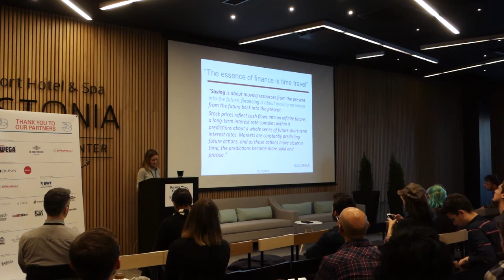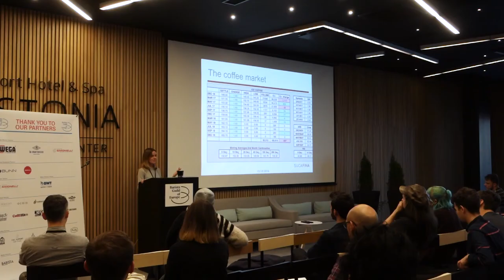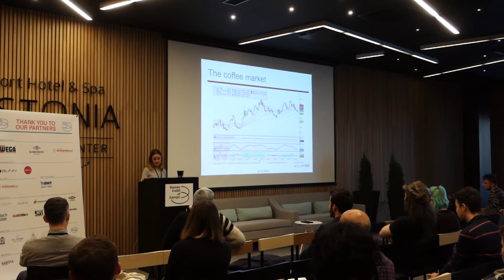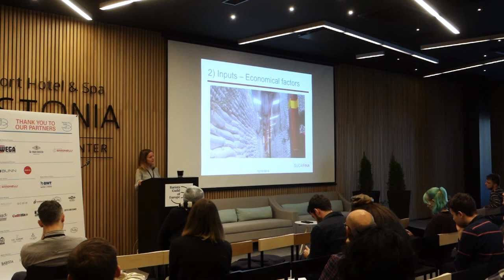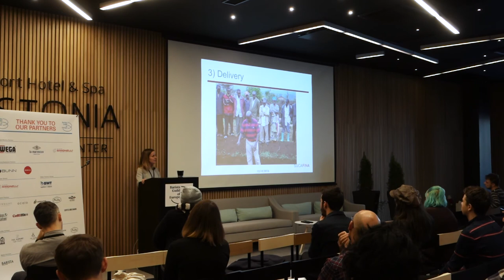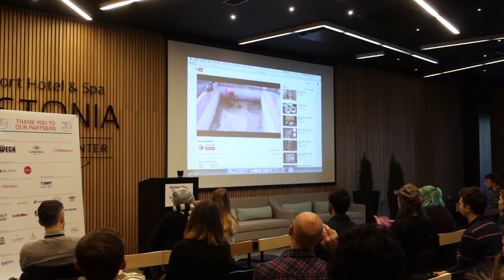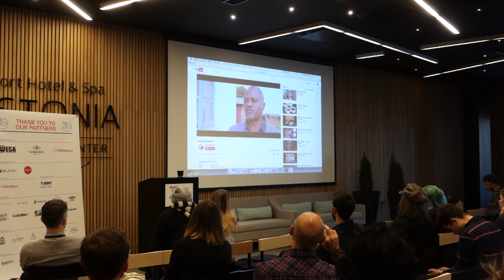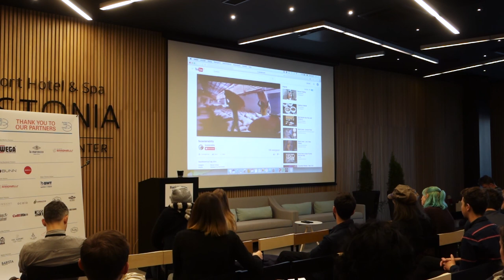The Future Of Coffee, And The Futures Market - Mette Marie Hansen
Mette Marie Hansen speaking at Barista Camp Estonia 2016.

Mette-Marie works as a coffee trader with Sucafina, a family-owned business and one of the leading trade houses in the world. She sources coffee from most coffee producing countries around the globe,and interacts with coffee buyers and suppliers at every level of the supply chain. With more than 17 years of experience within the industry, from starting as a barista in her native country Norway, Mette-Marie’s career has brought her to the US, Canada, East-Africa and most recently, Geneva, Switzerland. She is passionate about the sustainability aspects of the business; emphasising practical, concrete methods of implementation and change so that great ideas can be turned into sustained action. When she’s notin the Geneva office, or traveling to visit Sucafina’s many origin operations, you can find her running, drinking wine, and trying to learn French. Sometimes all at once.